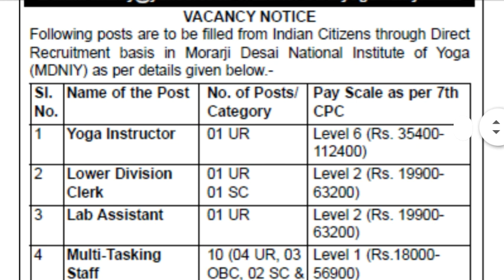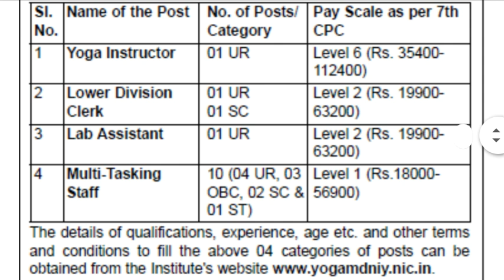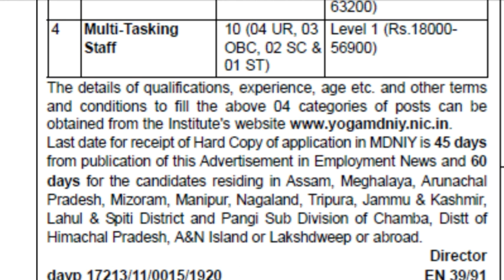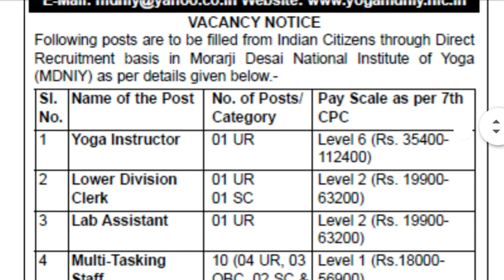LDC, MTS, Lab Asstt., Yoga Instructor Vacancies 2019 Morarji Desai National Institute of Yoga, Delhi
Yoga Instructor, LDC, Lab. Asstt. Vacancy in MDNIY, Delhi

Application Mode Offline Last Date to Apply Online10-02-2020